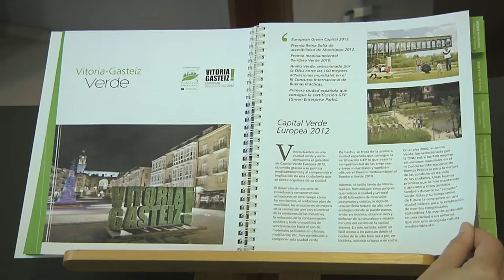Palacio Europa - Spot publicitario